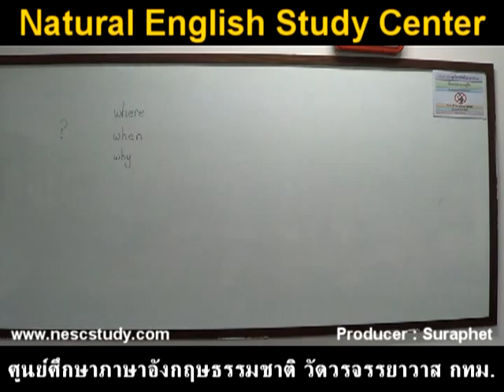suraphet 2238 English Teaching Teacher William, UK, 2013 2